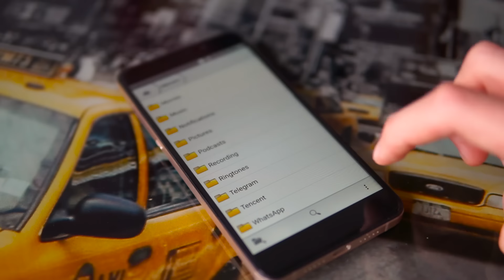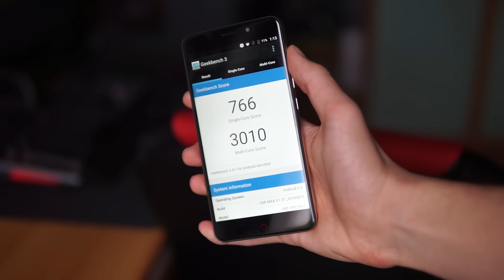Recensione Umi Max // Ma max dove?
Ecco la review di Umi Super.. ehm Umi Max, gran bel telefono da scaffale.

La mia attrezzatura:
♦ Sony α5100
♦ Tascam DR-5 V2
♦ Treppiede Amazon Basics
♦ Slider da 60cm
♦ Lightbox 70x70cm